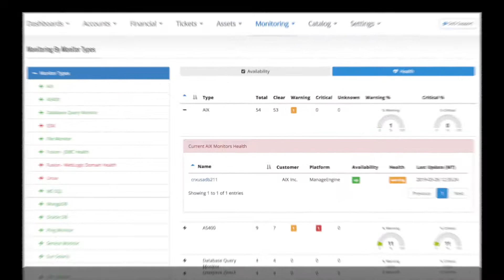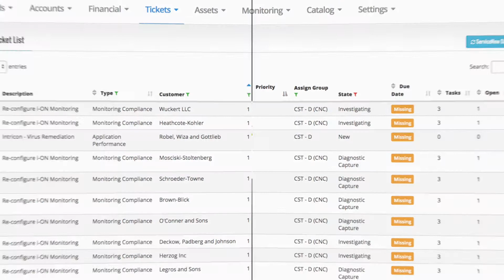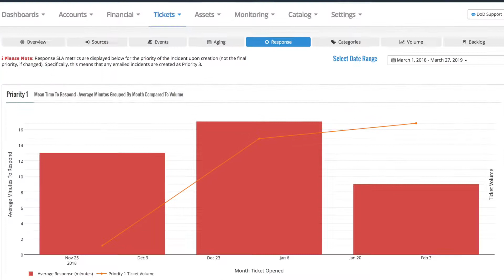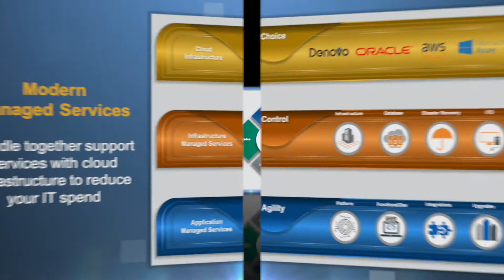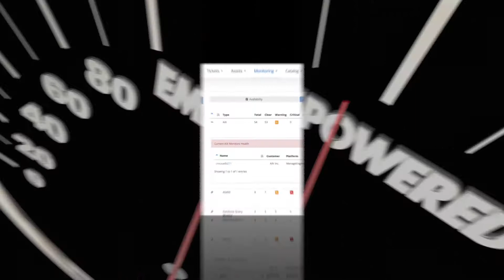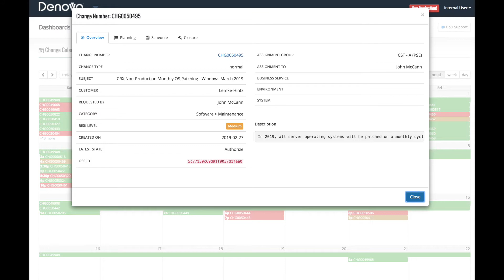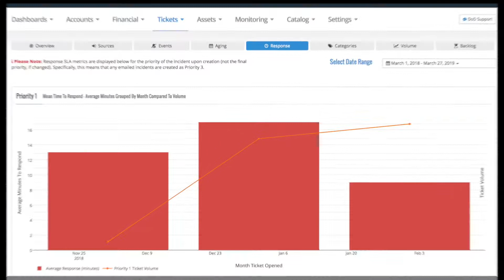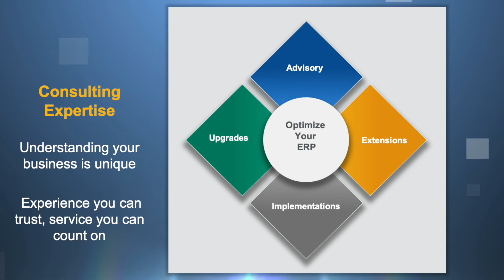Denovo on Demand - Your portal to insights about your JD Edwards / EBS systems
Denovo on Demand is the portal into your world of JD Edwards and EBS. Everything from assets and ticket management, monitoring of your systems, event management, analytics and automation. There is no limit to what you can do and connecting everything to your Denovo on Demand!